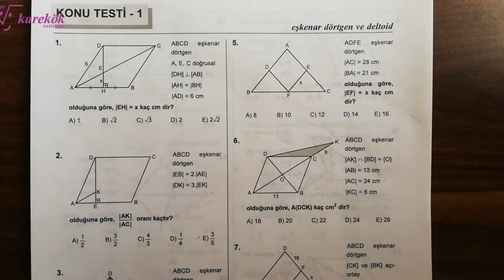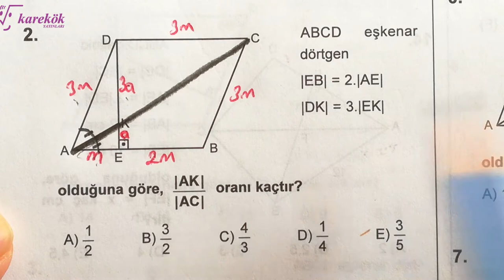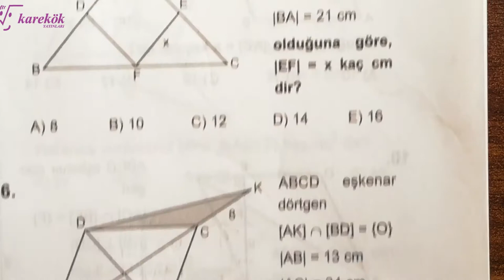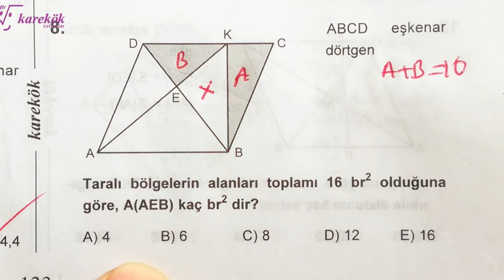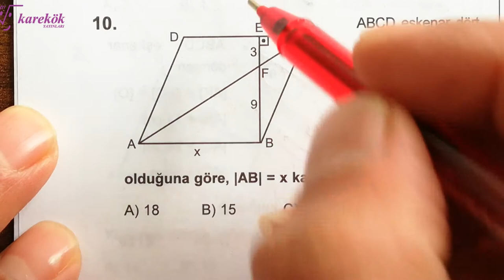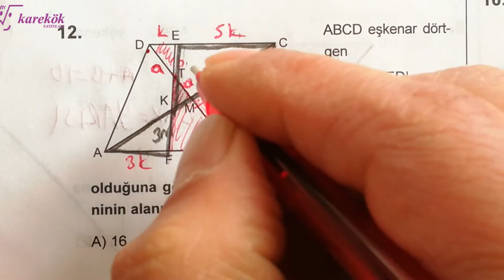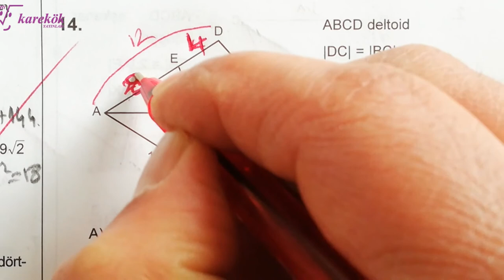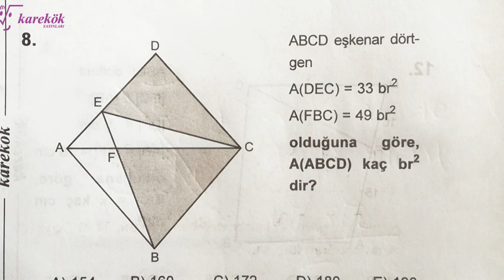EŞKENAR DÖRTGEN KONU TESTİ 1 MPS 2 TYT-AYT SORU BANKASI - KAREKÖK YAYINLARI - 16. BÖLÜM